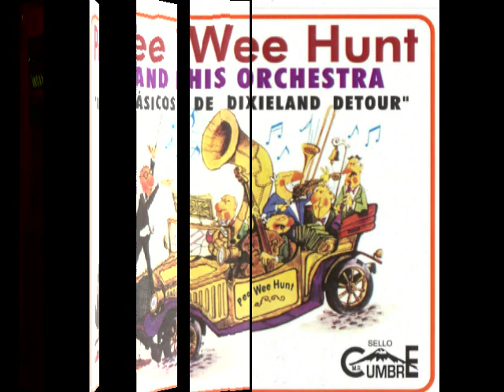Mack the Knife ~ Pee Wee Hunt And His Orchestra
COMPOSER: Kurt Weill (Music) & Bertolt Brecht (Lyrics)
Pee Wee Hunt And His Orchestra - Clásicos de dixieland detour.
PERFORMER: Pee Wee Hunt (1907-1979) And His Orchestra